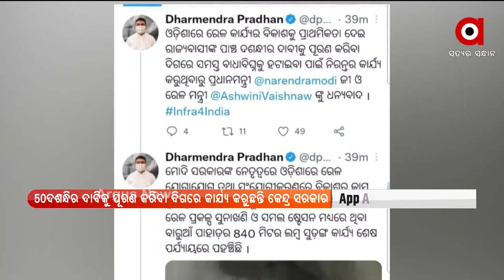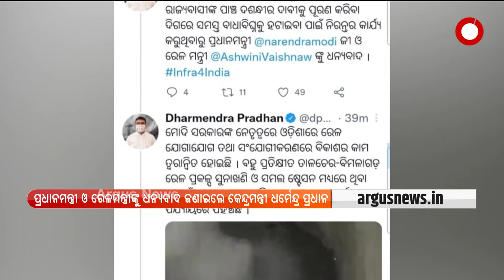ଓଡ଼ିଶାରେ ରେଳ କାର୍ଯ୍ୟର ବିକାଶକୁ ଦିଆଯାଇଛି ପ୍ରାଥମିକତା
ଓଡ଼ିଶାରେ ରେଳ କାର୍ଯ୍ୟର ବିକାଶକୁ ପ୍ରାଥମିକତା ଦେଇ ରାଜ୍ୟବାସୀଙ୍କ ପାଞ୍ଚ ଦଶନ୍ଧୀର ଦାବୀକୁ ପୂରଣ କରିବା ଦିଗରେ ସମସ୍ତ ବାଧାବିଘ୍ନକୁ ହଟାଇବା ପାଇଁ ନିରନ୍ତର କାର୍ଯ୍ୟ କରୁଥିବାରୁ ପ୍ରଧାନମନ୍ତ୍ରୀ ଓ ରେଳମନ୍ତ୍ରୀଙ୍କୁ ଧନ୍ୟବାଦ ଜଣାଇଲେ କେନ୍ଦ୍ରମନ୍ତ୍ରୀ ଧର୍ମେନ୍ଦ୍ର ପ୍ରଧାନ।